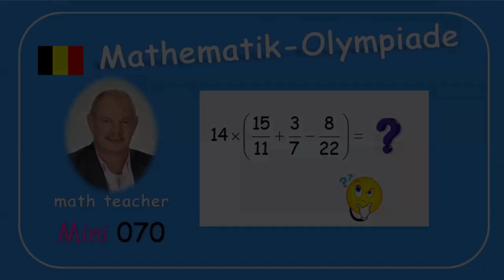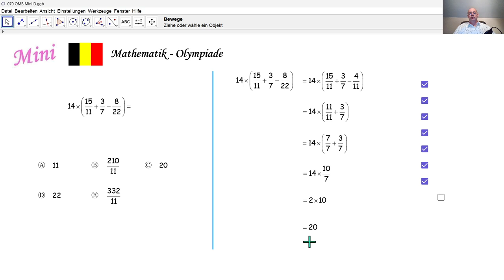Mathematik-Olympiade 2024 Mini 070